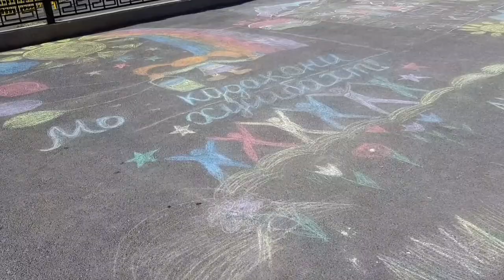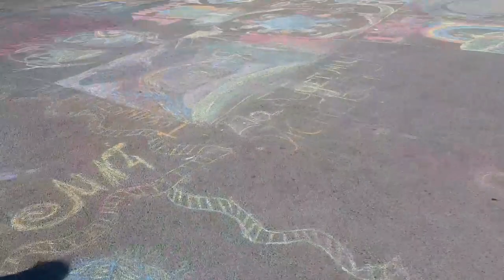Концерт рафтем🥳Парк Иди кудако😍ШАКАРОБИ ТОЧИКИ